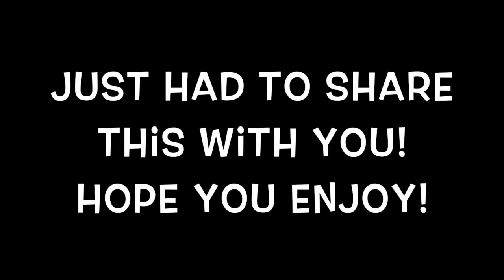First Haircut for Joshua! Vlog Style!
First Haircut for Joshua! Vlog Style! I just had to share this first haircut with y'all!! So many of y'all have been seeing my youngest grandson, Joshua, since he was just a 3 month old newborn!!